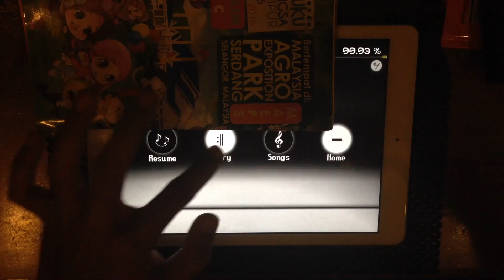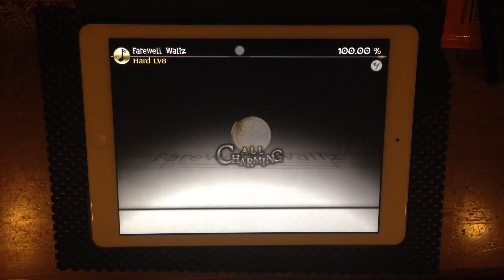[Deemo] Farewell Waltz (hard) AC 100%